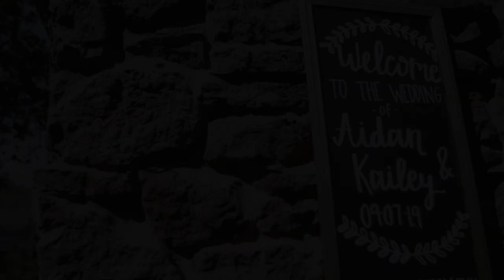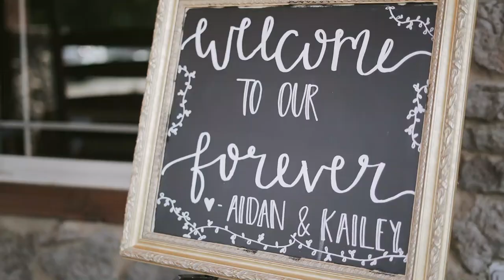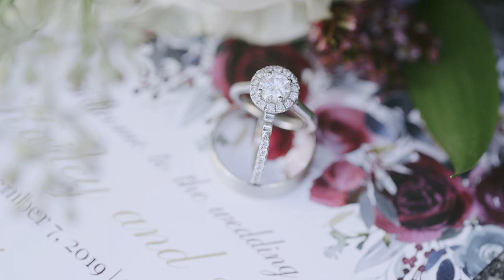Flock Highlight Film - Southern Charm Venue - Cleveland, TN - Groom so emotional to see his bride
Aidan and Kailey were such an amazing couple to work with. Their love was so obvious and effortless. Their interactions were so precious they made capturing it incredibly easy. I was so excited after capturing these moments and wanted to get this footage out as soon as possible!

Among many special moments that highlighted this day, there is one that I’ll especially cherish. When Kaily began to recite her vows to be recorded she was so overwhelmed with emotion she couldn't even finish them. It was such a sweet reminder of what true love looks like and how fortunate I was to be a small part of capturing their day.

DJ Mark with Class LLC turned those tears of joy into rolling laughter as everyone including the grandparents weren’t embarrassed to cut a rug in honor of the new Bride and Groom. It was such a joy watching everyone have a wonderful time in celebration of this adoring couple!

* Be sure to watch in HD it's so much better that way!

* Like Foxy Creations page to see more!

* Share with all your friends! Never know whos looking for a videographer

Special Shout out to:
Venue: Southern Charm Venue
Photographer: Wonderly Creative
DJ: With Class LLC - Weddings, Parties, Events & Party DJ
Coordinator: Kelsey Goodman
Florist: Jimmie's Flowers
Catering: Willie's Deli
Hair and Makeup: Molly Luzader